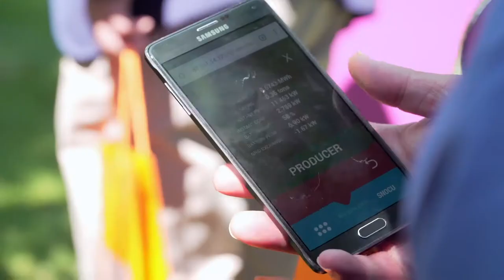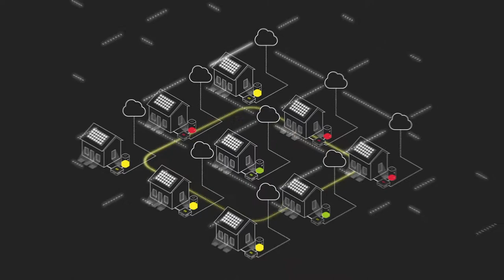The Energy Communities in Italy - Emilio Sani, lawyer and industry specialist of Italia Solare